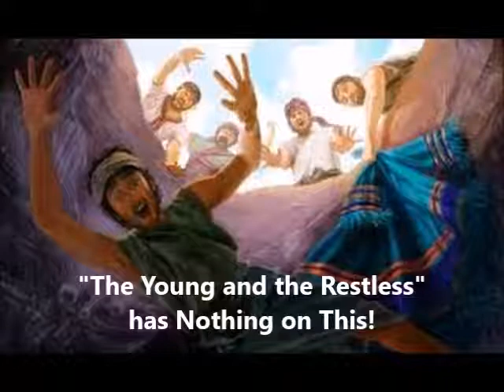September 24, 2017 The Young and Restless has Nothing on This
Pastor Steve Fawcett, Pathways Community Church, Ramsey MN